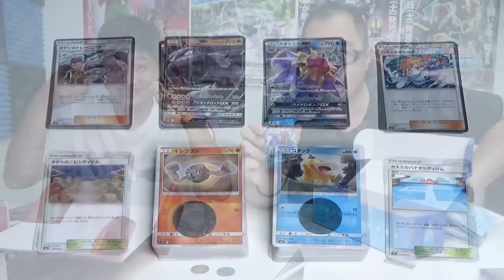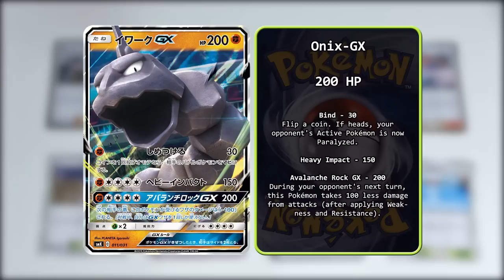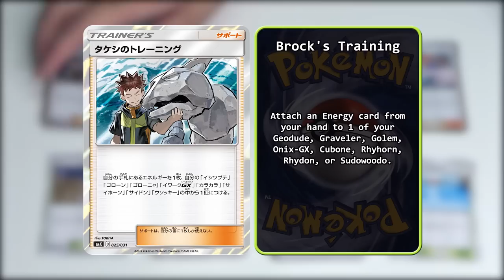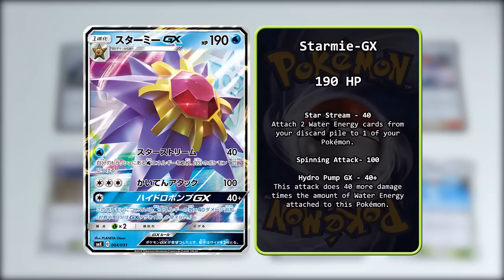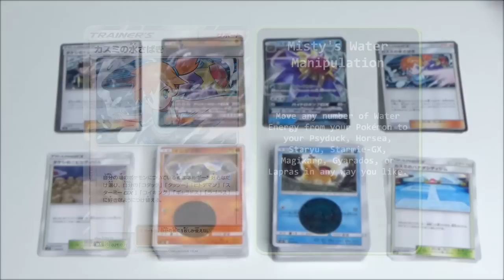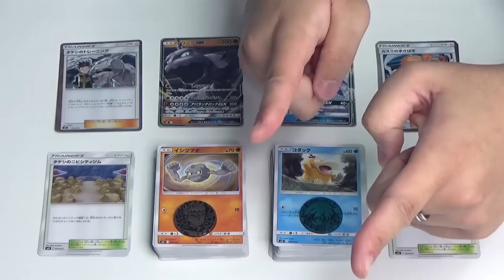EXCLUSIVE FROM JAPAN! - Pokémon Trainer Battle Decks - Brock & Misty - Unboxing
Kicking off our second Pokémon Trading Card Game video, Kaka and Dempster take a look at the Japan-exclusive Trainer Battle Decks, Brock of Pewter City Gym and Misty of Cerulean City Gym!

These sets are only available in Japan Pokémon Centers so be sure to grab them when you're in Japan!

Credits:
BGM from Pokémon Trading Card Game for Gameboy Color
Endscreen music - Cat Life by DOVA-SYNDROME